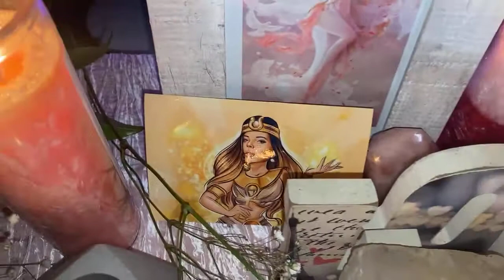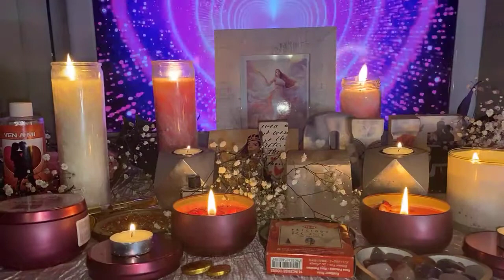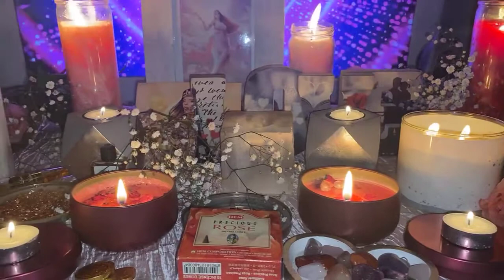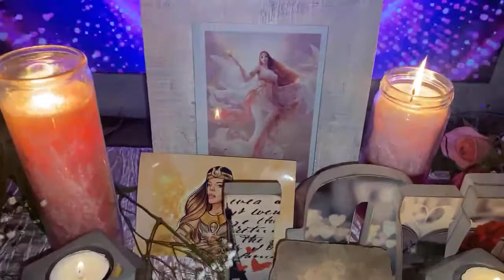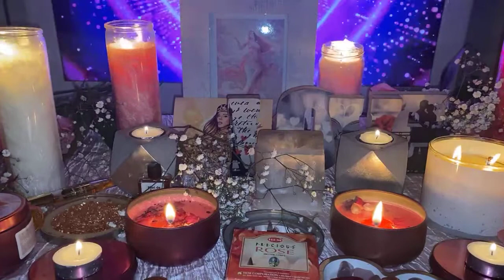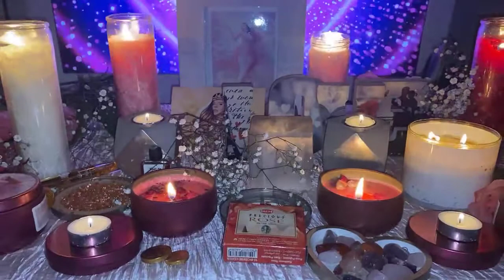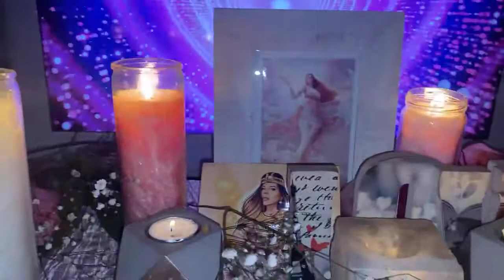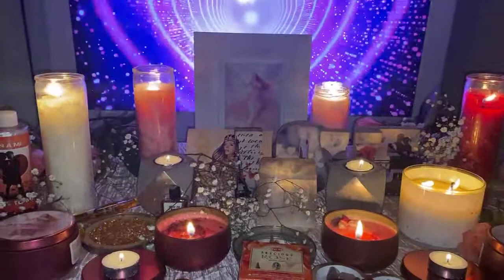Aphrodite Ritual For Self Love, Romance ,Love and Attraction